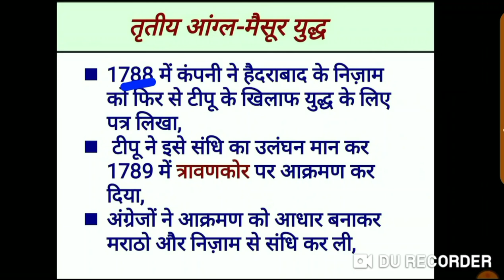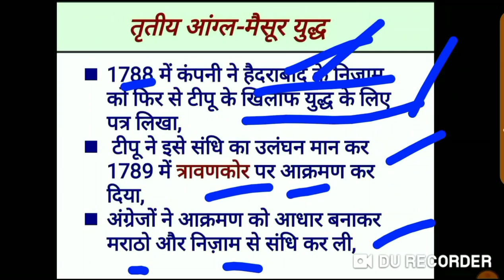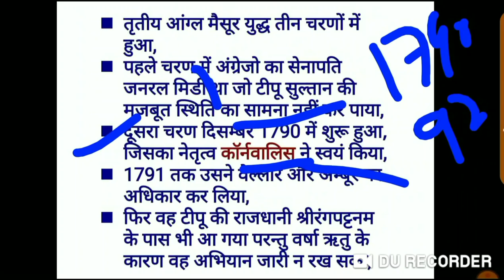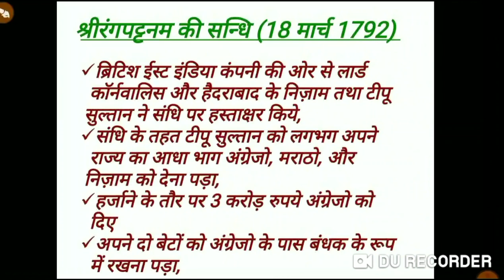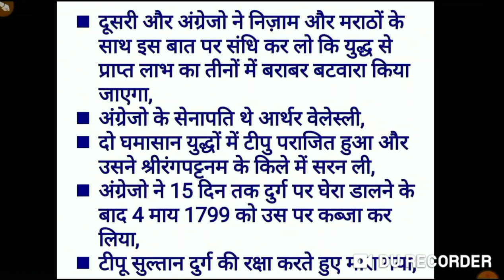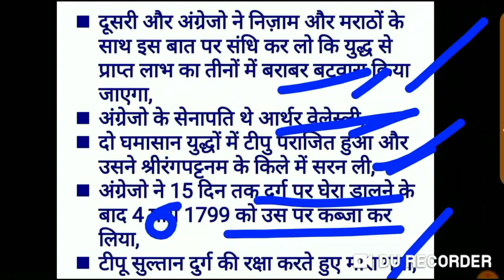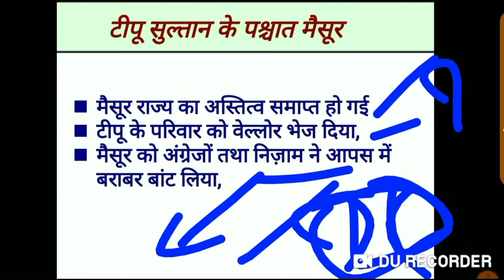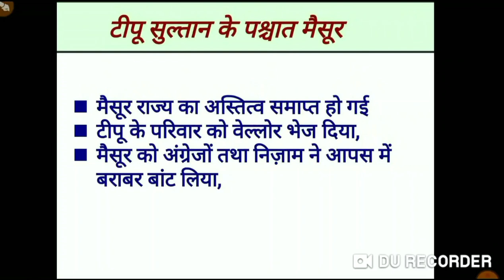आंग्ल मैसूर युद्ध I Anglo Mysore Wars I Tipu Sultan I Aadhunik Bharat ka Itihas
आंग्ल मैसूर युद्ध I हैदर अली तथा टीपू सुल्तान I आधुनिक भारत का इतिहास I PART 2

प्रथम युद्ध (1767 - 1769 ई.)
द्वितीय युद्ध (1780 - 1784 ई.)
तृतीय युद्ध (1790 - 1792 ई.)
चतुर्थ युद्ध (1799 ई.)
मैसूर के प्रथम दो युध हैदर अली और अंग्रेजो के बीच हुए जबकि अंतिम दो युद्ध टीपू सुल्तान और अंग्रेजी सेना के बीच हुए,
In this vedio I have to explain Aangl Masoor Yudh from Modern History for UPSC, SSC, PSC, Banking, Railway and other Government exams.

UPSC Previous Year Prelims Questions Click link given below

🙏उद्यमेन हि सिध्यन्ति कार्याणि न मनोरथैः ।
न हि सुप्तस्य सिंहस्य प्रविशन्ति मुखे मृगाः ॥🙏

UPSC CSE Motivation
Crack IAS without Coaching